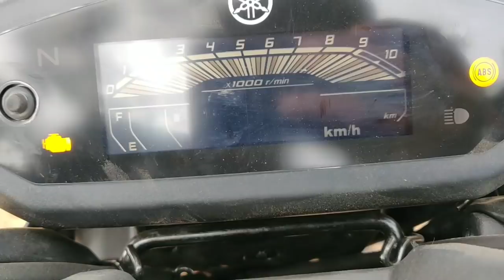Fz Fi V3 Complete Review in malayalam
Downpayment details

 💖 instagram 110k Followerz 💕